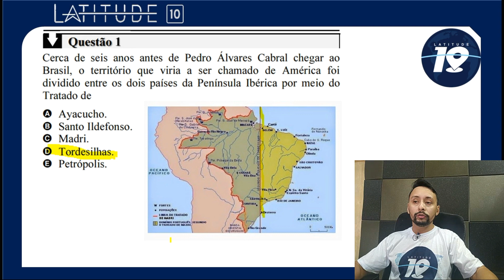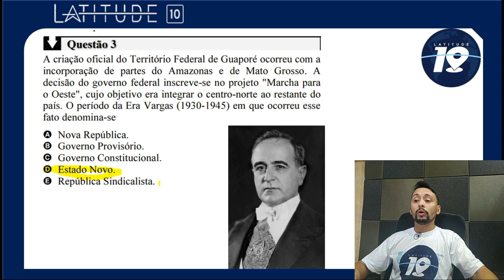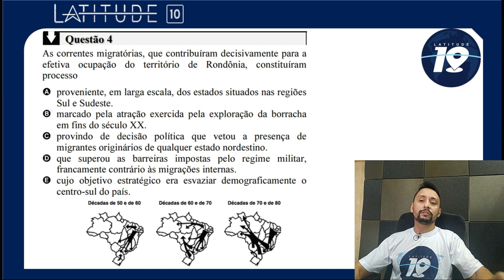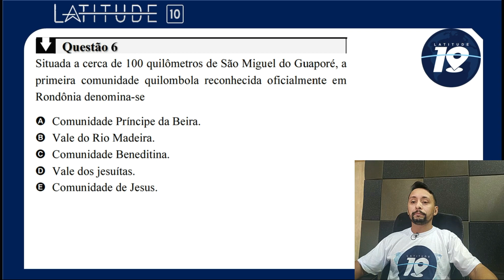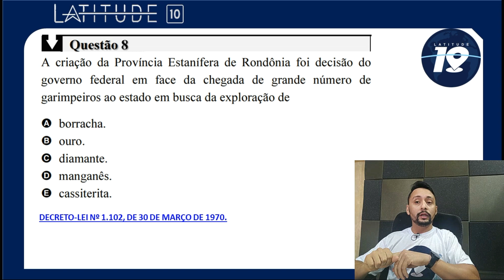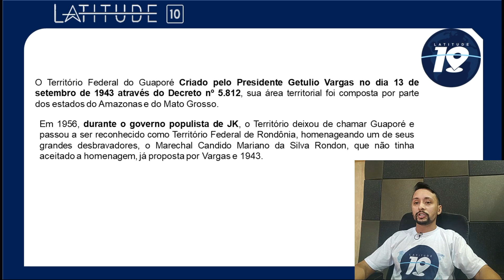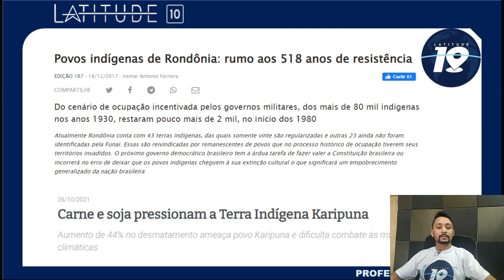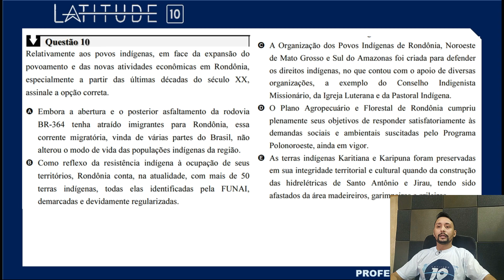HISTÓRIA E GEOGRAFIA DE RONDÔNIA - CORREÇÃO CEBRASPE -POLITEC/PERITO – Edital: 2022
Oi galera concurseira do nosso canal, hoje estamos trazendo especialmente para vocês a correção da parte de Geografia e História de Rondônia da prova do concurso da POLITEC 2022. Forte abraço.